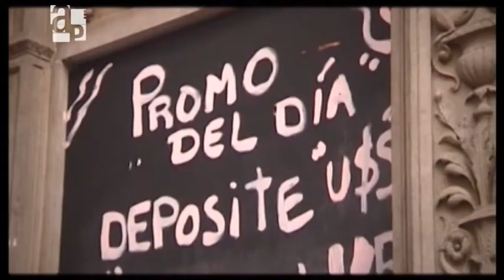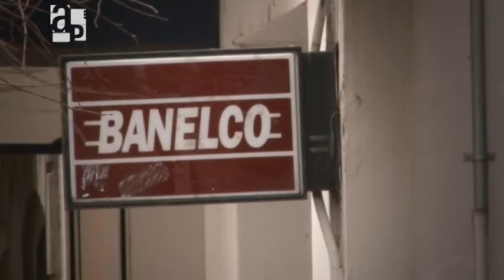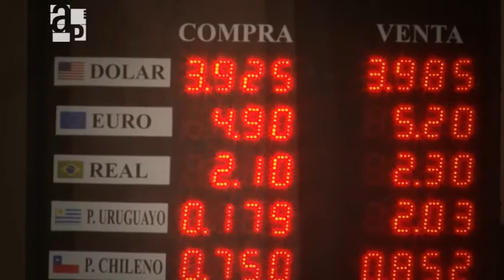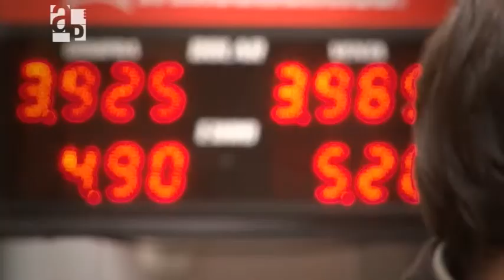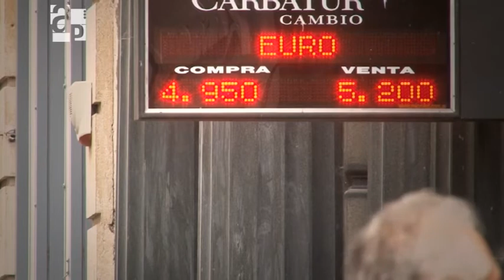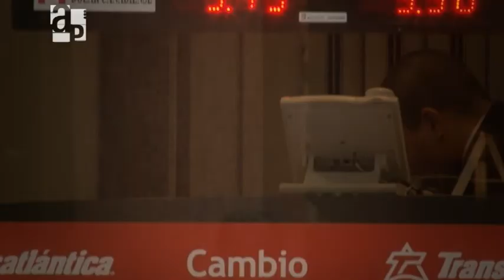Debajo del colchón / Informe de Agenda Pública Nº 60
El informe "Debajo del colchón" se pregunta ¿en qué ahorramos los argentinos? Pesos, monedas extranjeras, oro, inmuebles, integran la lista.